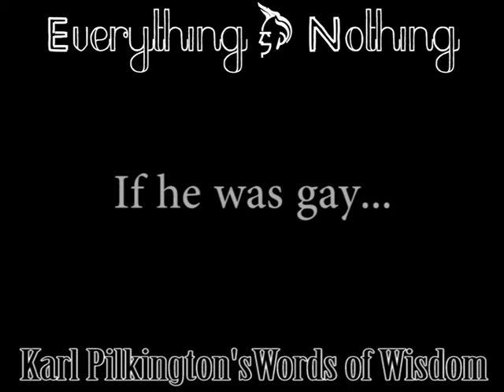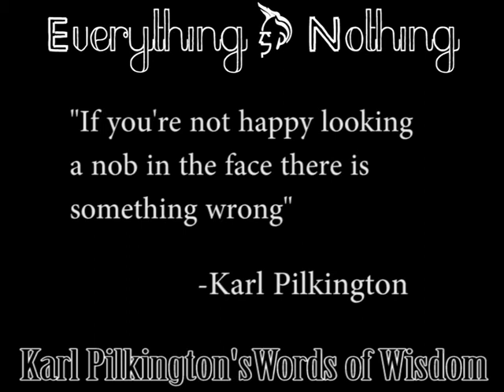Looking a Nob in the Face!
This will be the first of many little clips of one of my favorite real life hero Karl Pilkington. If you haven't heard of him it's probably because you're an American that doesn't have NetFlix.
"Karl Pilkington's Word's of Wisdom" is going to be a bunch of clips from "An Idiot Abroad - Season's 1 and 2" There is a third season but I don't want to give away all the good stuff...You're going to have to get it and watch it yourself...Trust me, you won't be disappointed.
So lets watch and see what the young Karl Pilkington can teach us today!